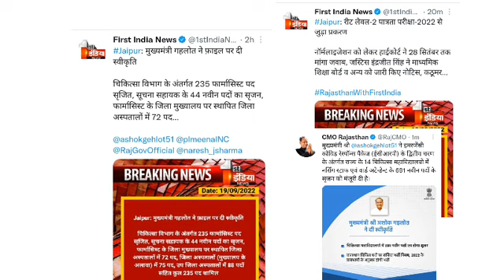एक के बाद एक अच्छी खबर | education department and medical department update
is video me Rajasthan ki medical department aur education department me vacancy se related information Di hai